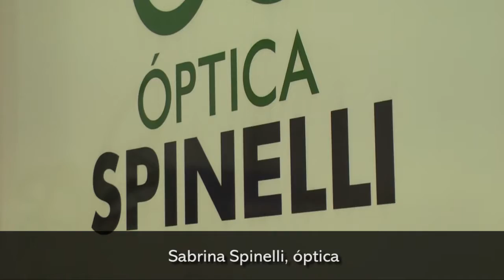Especialistas recomiendan usar gafas de buena calidad para evitar problemas de vista